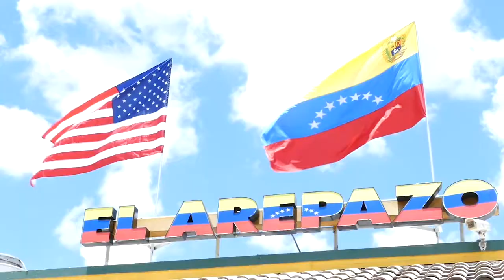Proponen TPS para venezolanos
El camino hacia un Estatus de Protección Temporal para los venezolanos en territorio estadounidense parece ser posible con la presentación de un proyecto de ley que permitiría a muchos de estos ciudadanos permanecer legal durante un tiempo en el país.